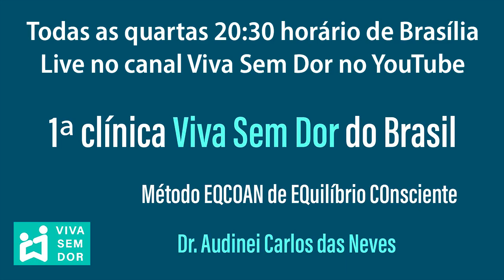Tensão emocional e dor lombar onde tem hérnia de disco.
Quem tem hérnia de disco lombar.
Quando está sob tensão sente dor primeiro na região lombar.
A aproximação das vértebras comprime o disco intervertebral, que é um amortecedor localizado entre as vértebras.
Comprime os nervos provocando alterações na sensibilidade e controle de força.
As vértebras esmagam o disco intervertebral que rompe os anéis fibrosos até o núcleo vazar para fora do disco intervertebral.
Quando as vértebras comprimem o disco intervertebral causam nessa ordem:
1 - abaulamento discal.
2 - protrusão discal.
3 - hérnia de disco.
Além de apertar o disco intervertebral, também aperta e machuca o nervo.
Causa dores, mas também causa anestesia no nervo, e a pessoa não sente que está tendo a compressão do nervo.
Não percebe que está tendo um processo de desgaste, um processo degenerativo.
À medida que vai apertando o nervo, vai dificultando o controle do cérebro sobre a força da musculatura.
A musculatura vai enfraquecendo e diminuindo a sustentação da coluna.
Com o passar dos anos a coluna vai fechando até esmagar o disco intervertebral.
Para resolver, tanto as dores, quanto a hérnia de disco, e recuperar força dos músculos, tem que afastar as vértebras.
As vértebras tem que para de apertar o nervo para que o cérebro recupere força dos músculos.
Para voltar sensibilidade ao normal e não ter mais dores.
Para descomprimir o disco intervertebral.
Quando as vértebras se aproximam, o disco intervertebral vai perdendo líquido.
Ao afastar as vértebras, volta a ter espaço para entrar líquido no disco.
O disco intervertebral vai hidratar novamente.
O disco volta a ter a consistência e a função de amortecimento.
É um conjunto de fatores:
Primeiro você tem que afastar as vértebras para recuperação do nervo, para que o cérebro consiga controlar a força dos músculos.
Conforme você vai parando de sentir dores e desenvolvendo mais controle de força da musculatura que sustenta a coluna, vai elevar a coluna para não deixar amassar o disco intervertebral.
Assim você tem um processo de reversão da hérnia de disco e eliminação das dores.
Para ter recuperação da força, não adianta fazer fortalecimento com exercício abdominal.
Quem faz abdominal aproxima tórax e quadril, reduz o espaço para coluna lombar, e vai estourar mais o disco.
Para reverter hernia de disco tem que fazer muito alongamento em relaxamento para afastar tórax e quadril.
Você pode cuidar da coluna vertebral e proteger o sistema nervoso praticando nossos exercícios terapêuticos de alongamento em relaxamento em casa.